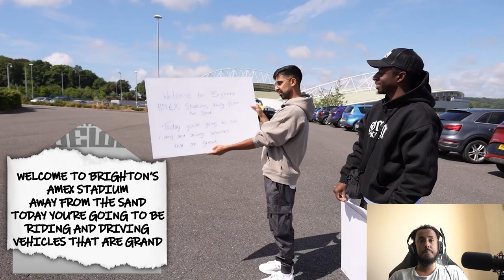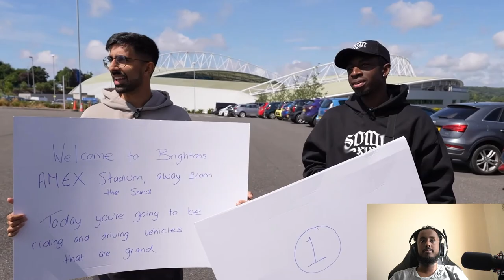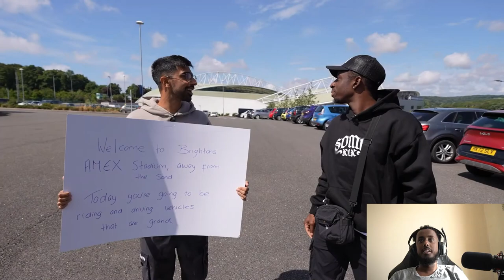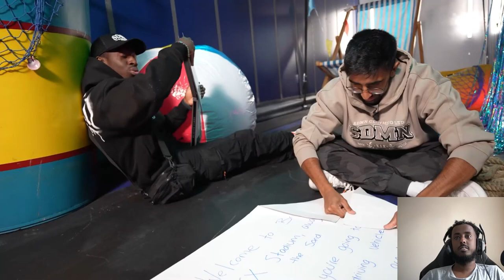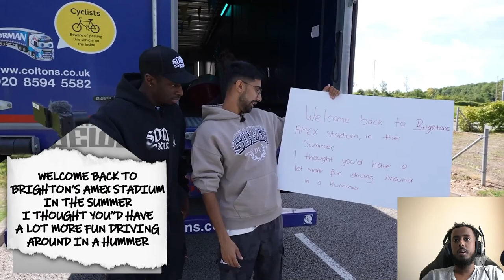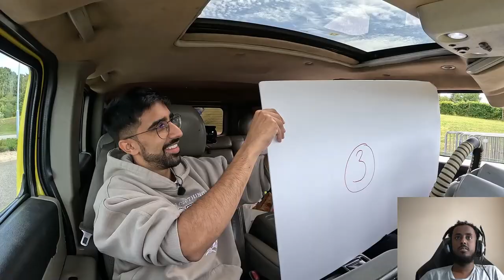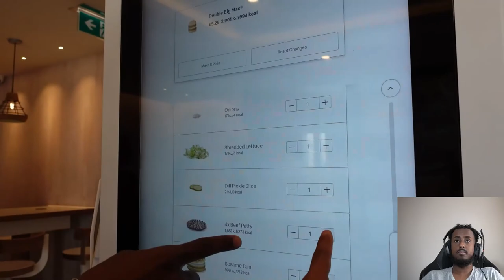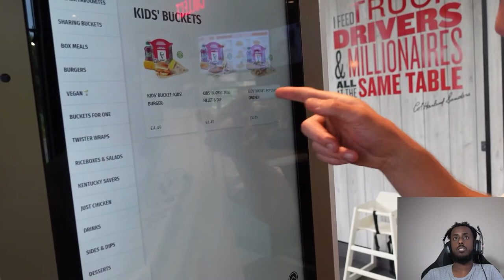REACTING TO SIDEMEN ROAD TRIP: WORLD’S SMALLEST VS BIGGEST CAR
IN THIS VIDEO I WILL BE REACTING TO SIDEMEN ROAD TRIP: WORLD’S SMALLEST VS BIGGEST CAR

Deji and Ethan did some unforgiveable things in this video which he won't be able to live it down

My PC Specs:
RTX 3080
AMD Ryzen 5 5600X
32gb Ram